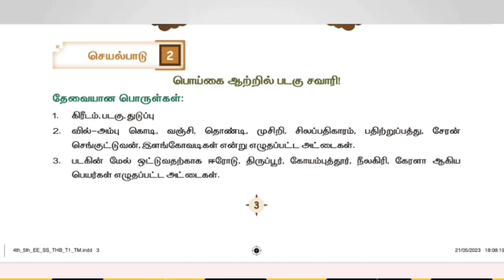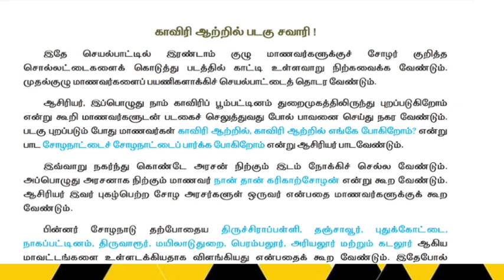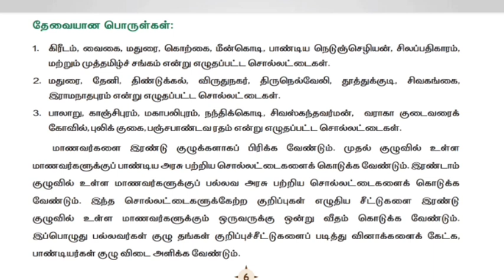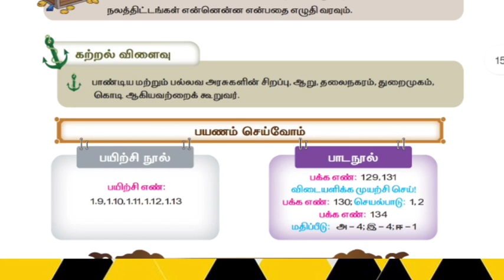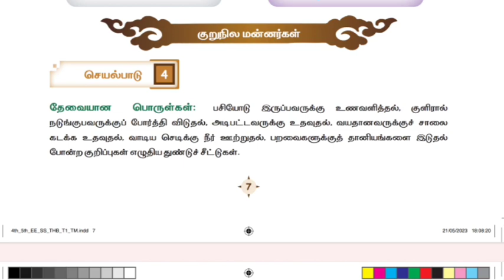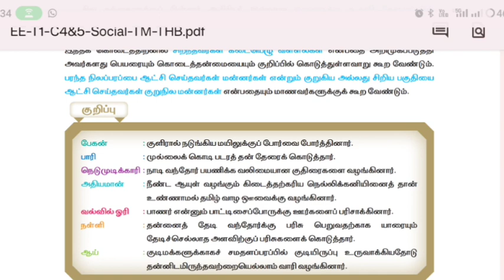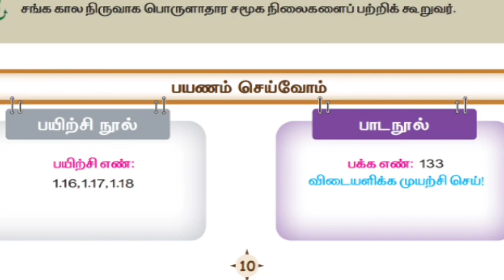Ennum ezhuthum || class:4&5 || social science THB full explanation || lesson 1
20232024ennumezhuthum எண்ணும்எழுத்தும் 20232024#jollyphonics#easyenglishforkids#phonicsforkids#phonicssounds#phoneticsforkids